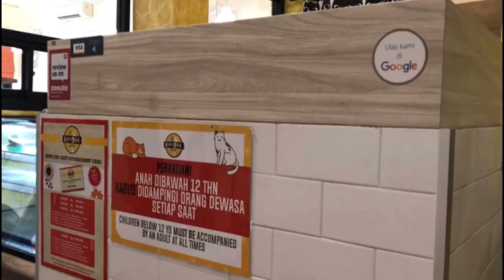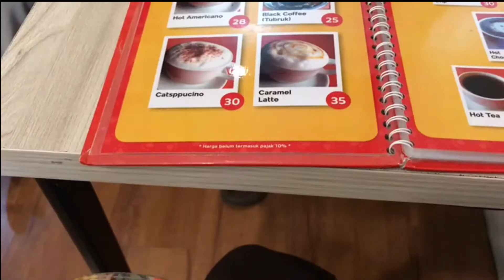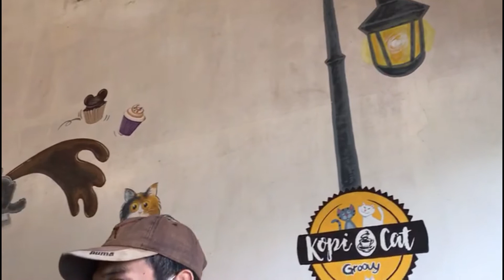CAT LOVERS MARI MERAPAT !!! KOPI CAT CAFE BY GROOVY..nyaman bngt tempatnya,bersih dan seruu bngt!!!!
yuk langsung aja nih buat cat lovers atau yang mau hangout bisa nih ketempat ini .